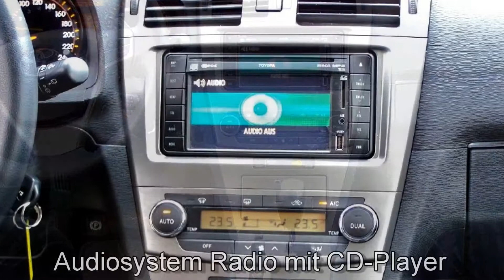Toyota Avensis Combi 1.8 Life 046437 "AUTOHAUS S&K HARBURG"